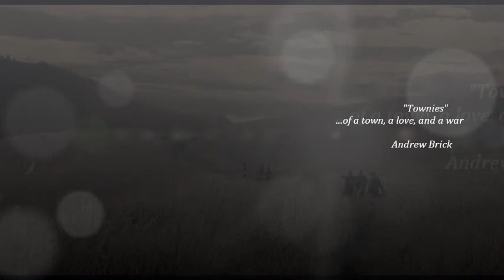Townies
select highest video resolution for best sound quality

created with ewql symphonic orchestra in sonar x1